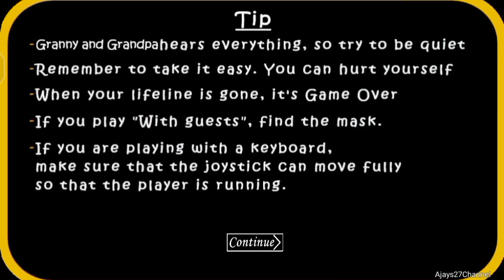Granny game Butterys Mode Pack on The Twins Atmosphere